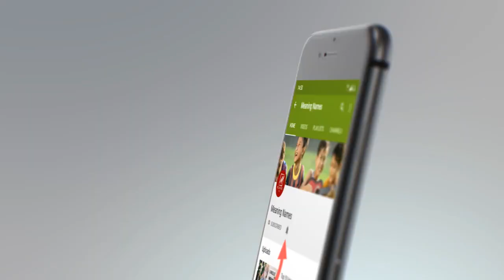3 आसान उपाय शिशु के सिर को गोल कैसे करे | Keep your baby head Flat | Baby Care | Meaning Names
In this video aap ko kuch maine tips batayi hain jisse ki aap apne bache ka sar gol kaise kare. These tips are really important to keep baby's head flat. Moreover these are really easy and you just need to take care about the basic things to achieve the right result.

Tips to keep baby's head flat,
शिशु के सिर को गोल कैसे करे